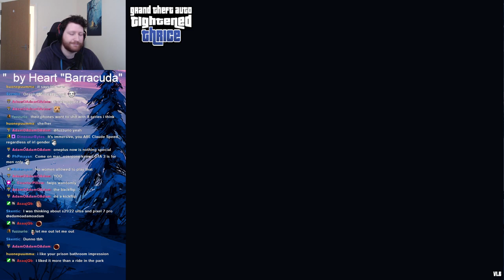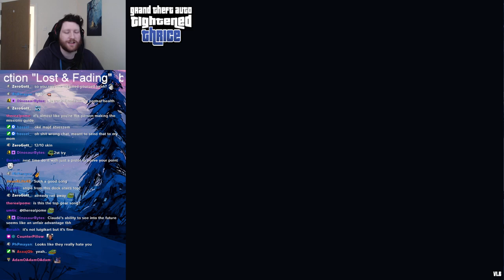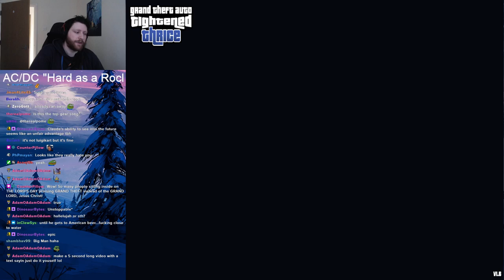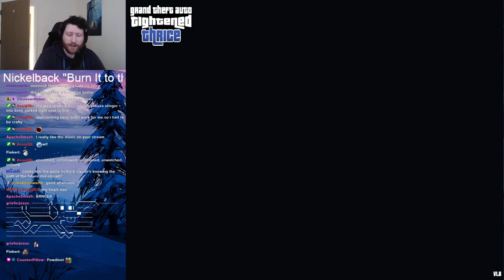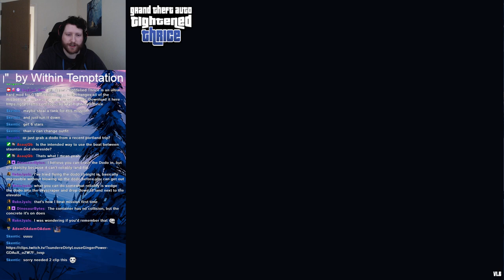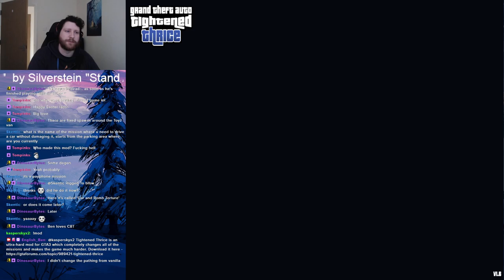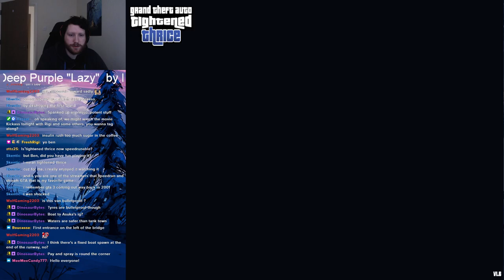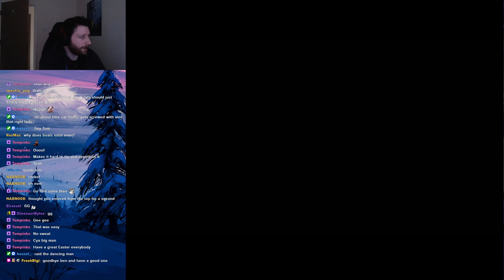Making a Tightened Thrice All Missions Guide - Episode 2